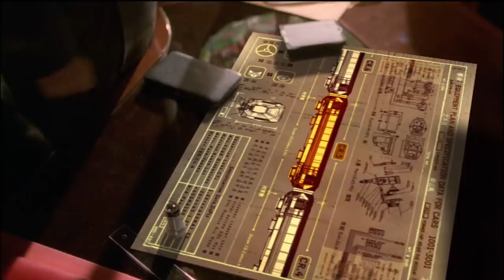The Train Job • S01E02 • TPN's Firefly Guide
Sources:
Quantum Mechanix. Complete and Official Map of the Verse. 2008, Quantum Mechanix, Los Angeles.

Sumerak, Marc. Hidden Universe Travel Guides: Firefly: A Traveler’s Companion to the ‘Verse. Insight Editions. 2018.

Credits
Intro sequence by Gordon Craig

Firefly Guide logo designed by @bluestockinsara

Boulder, CO
80308

Passion of the Nerd reviews The Train Job. From Firefly, Season 1, Episode 02. Written by Tim Minear and Joss Whedon. Directed by Joss Whedon. Starring Nathan Fillion as Captain Malcolm 'Mal' Reynolds. Gina Torres as Zoë Washburne. Alan Tudyk as Hoban 'Wash' Washburne. Morena Baccarin as Inara Serra. Adam Baldwin as Jayne Cobb. Jewel Straite as Kaylee Frye. Sean Maher as Dr. Simon Tam. Summer Glau as River Tam. And Ron Glass as Shepherd Derrial Book. Guest Starring Michael Fairman as Adelei Niska.